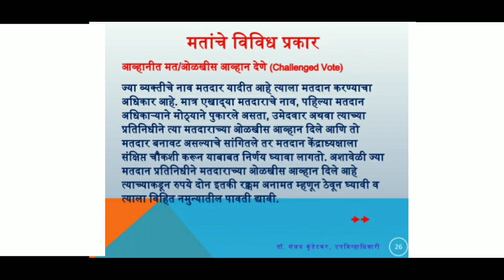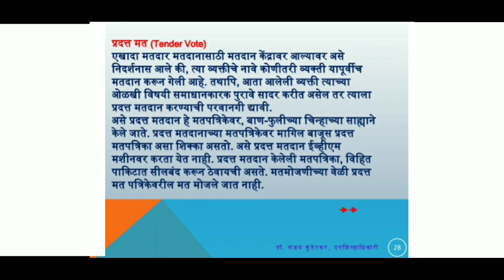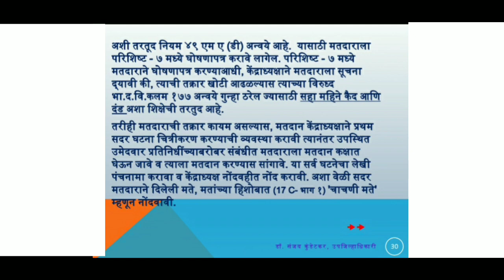मतांचे कोणकोणते प्रकार पडतात.